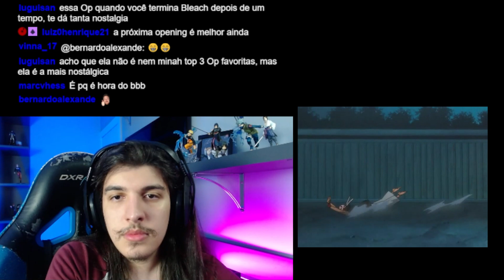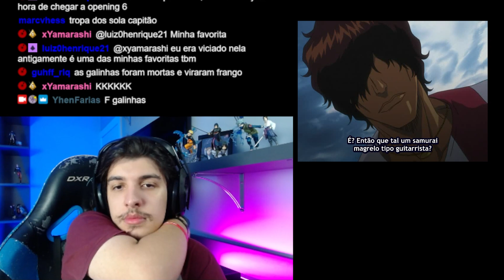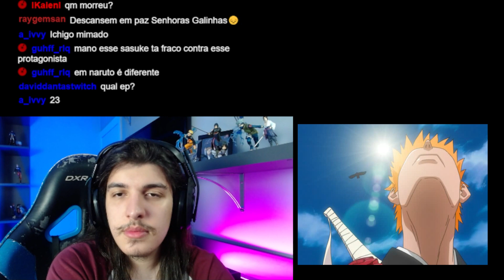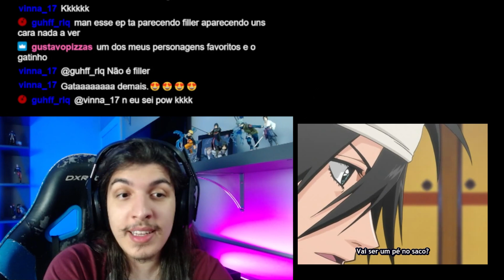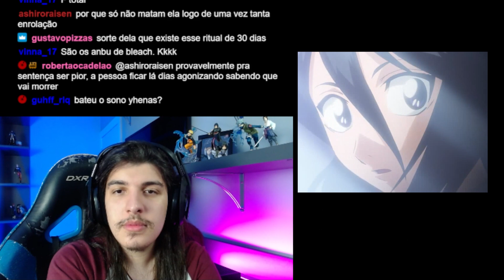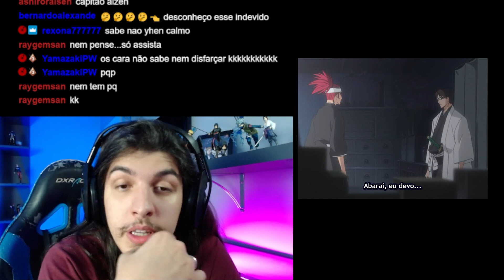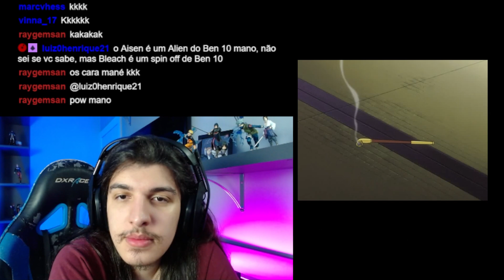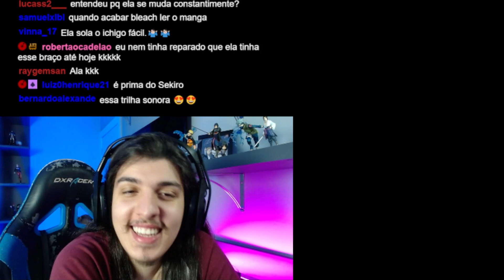EXECUÇÃO DA RUKIA! | KUUKAKU SHIBA CHEGOU! - React Bleach EP 23